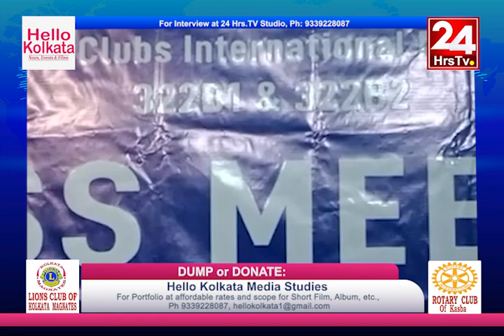E-Waste Management - A mega campaign of Lions Clubs Intl. Dist. 322B1 & B2 ||Hello Kolkata Exclusive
HELLO KOLKATA TV Media can provide news coverage via 4 TV Channels, viz. TARA TV, CHANNEL 10, 24 Hrs. TV and News Bartaman Satellite Chnl.

   Contact - 'Hello Kolkata'
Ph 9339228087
 Asish Basak